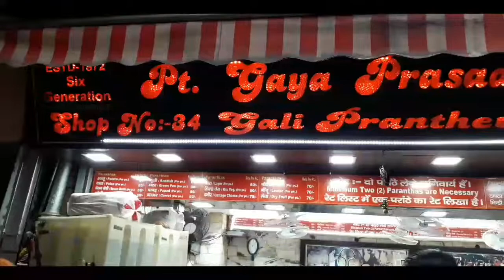A trip to legendary parathe wali gali | Chandni chowk | Old Delhi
Hidden place near Rishikesh